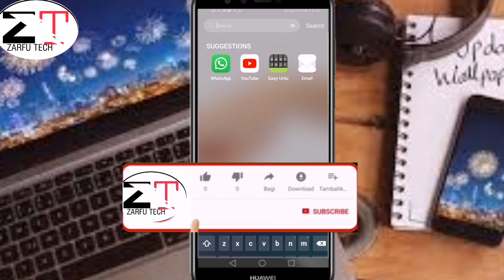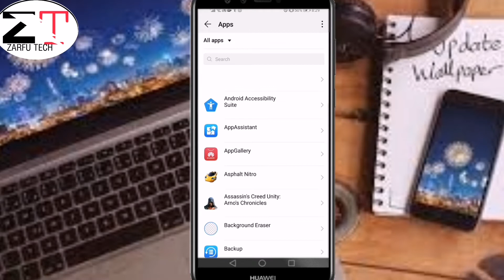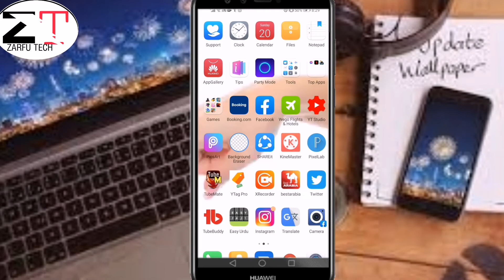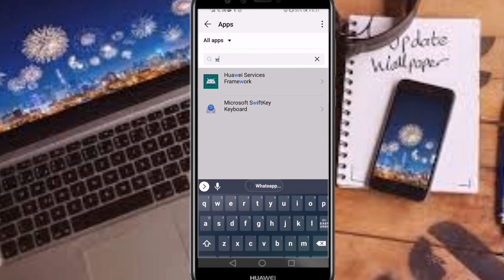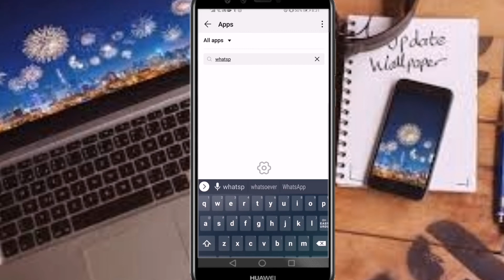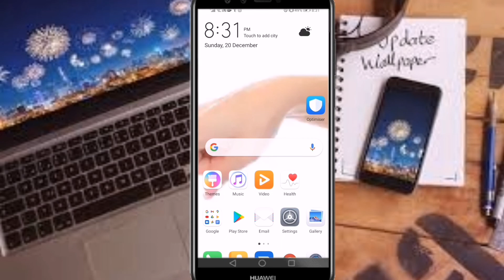Whatsap New Secret Settings || Whatsapp New Hidden Secret Setting [2021]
Aj ki is video main apko bataya gya hai

How to add music on Facebook story Photo ||Facebook Story me photo par music kaise lageye_.

Bina seen kiye kisi ka Whatsapp status Kaise dekhe||How to see whatsapp status without knowing Them_